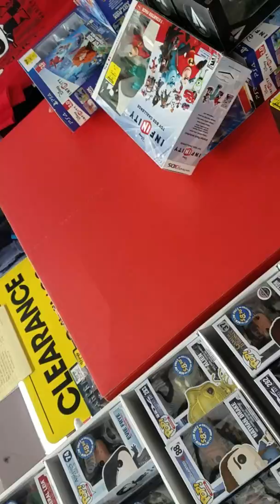Going to gamestop